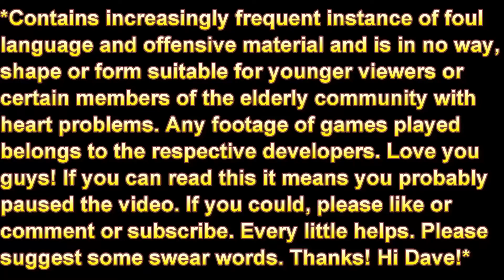Let's Play : SUPER MEAT BOY! Part 8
I finally lose my patience. AND LASERS!

PSN: MitchKoobski